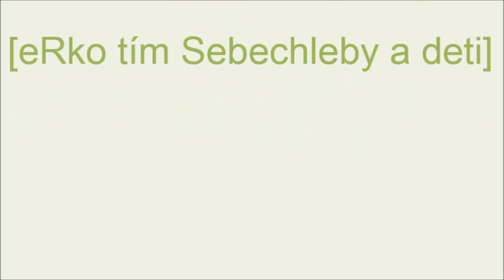TÁBOR Ludrová 2023